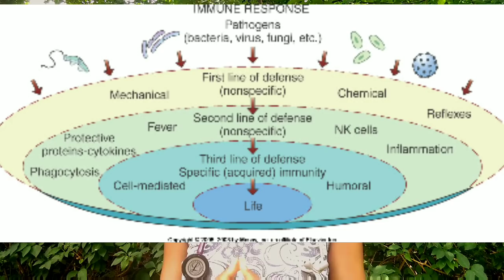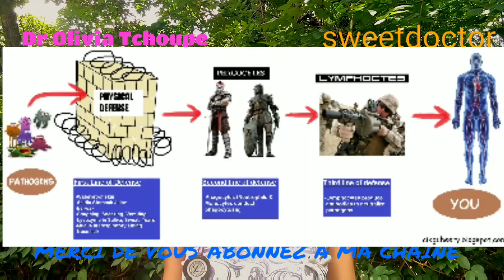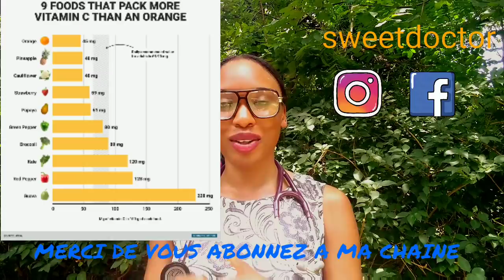COMMENT BOOSTER SON SYSTEME IMMUNITAIRE POUR COMBATTRE LE COVID19?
Dans cette vidéo, je vous explique comment booster son système immunitaire pour lutter efficacement contre le coronavirus ?
Tout d’abord, je vous explique comment fonctionne notre système immunitaire
Comme première ligne de défense, nous avons
1) les défenses physiques et chimiques
Votre peau, nos larmes, nos salives, les secrétions gastriques au niveau de l’estomac, les urines, la défécation (allée régulièrement à le selle) sont les premières lignes de défenses de notre corps. A Travers tous ces mécanismes, il Y’aura plusieurs germes qui seront détruits et certains qui ne pourront pas entrer dans notre organisme. Lorsque la première ligne n’a pas pu empêcher un microbe ou bactérie de pénétrer dans notre organisme, la deuxième ligne de défense se met en place.
2) Réponse non spécifique par le processus de phagocytose
Il y’aura une cascade de réaction qui permettra la destruction de l’agent pathogène par le processus de phagocytose. Si la deuxième ligne a été inefficace alors la troisième ligne se mettra en place.
3) Réponse spécifique avec sécrétion des antigènes
Ensuite de vous dit concrètement quoi faire pratiquement :
Premièrement la VITAMINE D : elle permet la synthèse de notre ADN. Quand le virus arrive à pénétrer notre corps, il cherche à détourner notre génome pour la synthèse de ses propres protéines et ainsi envahir notre corps. Dans le cas du Coronavirus, ça envahit les poumons et entraine une fibrose qui est la destruction de l’architecture des poumons avec pour conséquence la diminution des échanges en oxygène et la mort s’en suit si le patient n’est pas ventilé.
Deuxièmement la VITAMINE C : elle est importante pour la synthèse des globules blancs.
Troisièmement le ZINC : Il permet la synthèse des lymphocytes T qui interviennent dans la réponse spécifique de notre défense immunitaire.
Je vous conseille de consommer les aliments
Riches en vitamine C : Nous avons le citron encore appelé Lemon, le Kiwi, les oranges, le poivron rouge.
Riches en vitamine D : Le soleil, les compléments en vitamines D pour ceux qui n’ont pas accès au soleil, les aliments comme le saumon, le jaune d’œuf…
Riche en Zinc : Le poulet, la viande rouge.
Pour booster votre système immunitaire, vous devez bien dormir, éviter le stress chronique,
Faire de l’activité physique, appelez les personnes que vous aimez et dites-leur que vous les aimez et passer du bon temps ensemble pour vous détendre. Eviter vraiment tout ce qui est toxique et tous les aliments raffinés car affaiblissent votre système immunitaire.
Retrouvez-moi aussi sur Instagram, Facebook : Sweetdoctor